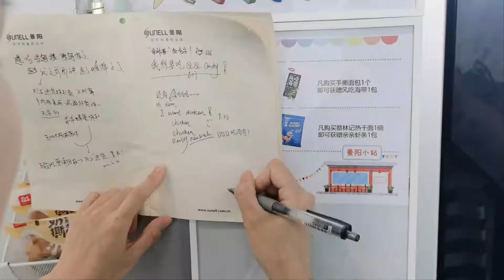Sunell full-color camera, not only for security protection, but also could also as shopping guider